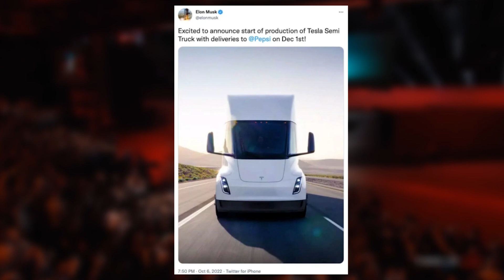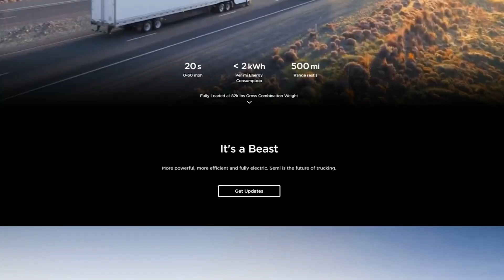Inside Tesla's NEW $7 Billion Semi Truck Factory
After much talk about Tesla’s line of EVs such as its cars and the infamous Tesla Cybertruck, the next project Tesla will have going on will be the Tesla Semi Class 8 Electric Truck. But, getting into the trucking industry with Electric Trucks is surely going to be a difficult thing to do and execute well. The electric semi truck industry is only picking up as of 2022, with very few companies making them. And now with Elon Musk’s recent announcement of “50,000 units” of the Tesla Semi to be produced solely for North America, and then expand to other countries annually from 2024 onwards, the big question and topic of today’s video is, where will Tesla be producing these electric trucks?

With such a massive number of trucks scheduled to be ready by 2024, Tesla needed to build a factory specifically for the manufacturing and transportation of Tesla Semis. And thus, the Tesla Semi Truck Giga-factory was born. But, this will cause a huge shift in the multi-billion dollar trucking industry due to the shift from fossil fuel to electricity now being used to power the trucks. While it would be a win for the planet, the existing truck factories may have to face a massive overhaul because companies like Volvo, Daimler, and Tesla are all announcing Electric Semi Trucks to be released from 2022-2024.

Elon Musk seemed very positive and confident about the production of the trucks, even claiming the company’s first buyers will be Pepsi in this tweet, “Excited to announce start of production of Tesla Semi Truck with deliveries to @Pepsi on Dec 1st!”

We’re happy for you, Elon, and we appreciate the reveal of the release schedule this early, but please don’t let this be another never-ending CyberTruck release fiasco again, okay?

🎥 Videos about Tesla, Apple, Tech, Money, Future, Finance, Google, SpaceX & More